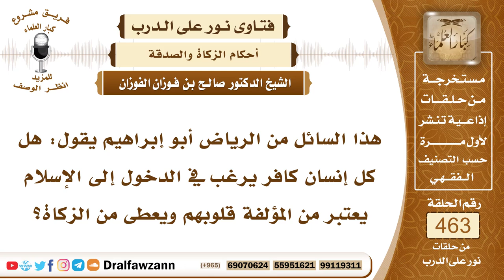6583- ضابط المؤلفة قلوبهم الذين يعطون من الزكاة - الشيخ صالح الفوزان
"6583- هذا السائل من الرياض أبو إبراهيم يقول: هل كل إنسان كافر يرغب في الدخول إلى الإسلام يعتبر من المؤلفة قلوبهم ويعطى من الزكاة؟
الجواب: نعم إذا كان يرجى بإعطائه الزكاة أن يرغب في الإسلام ويدخل فيه فهذا مشروع قال الله تعالى: ﴿وَالْمُؤَلَّفَةِ قُلُوبُهُمْ﴾ [التوبة : 60] في مصارف الزكاة يعني ممن يرجى إسلامه، أو إسلام نظيره أو يرجى كفّ شره عن المسلمين ولو لم يرج إسلامه، الكافر يعطى منها إذا كان ذلك يكف شره عن المسلمين.
السيرة الذاتية:
للاشتراك في قناة الشيخ صالح الفوزان

14_ الشيخ محمد أمين الشنقيطي
يتيوب

15_سماحة المفتي عبد العزيز آل الشيخ
 يوتيوب

رئيس الفريق
لمشروع كبار العلماء